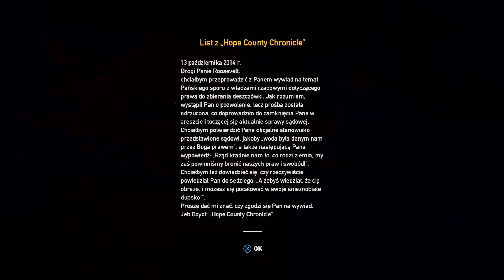Far Cry 5 #2 Wyspa Dutcha będzie WOLNA !!!